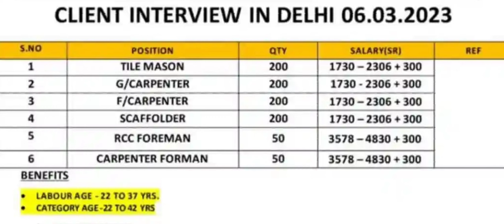MBL Company Ka Interview 5-6 Ko Hoga | MBL Company Saudi Arabia | Mohammad Binladen Group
MBL Company Ka Interview 5-6 Ko Hoga | MBL Company Saudi Arabia | Mohammad Binladen Group Saudi Arabia
Saudi Ki Top Ten Company Me MBL Company
Saudi Arabia Ki Top Ten Company 2023
 arabia,company in saudi arabia,saudi ki best company,saudi arabia company visa news,saudi arabia company job salary,saudi arabia company vacancy 2022,saudi arabia company worker salary
एम बी एल कंपनी सउदी अरब
टाप टेंन कंपनी में MBL कंपनी
एम बी एल कंपनी का इन्टरव्यू दिल्ली में 5-6 को
Clinet Interview MBL Company Ka employees Visa